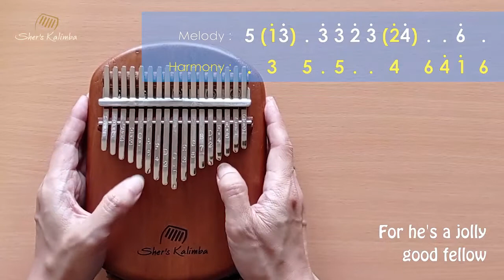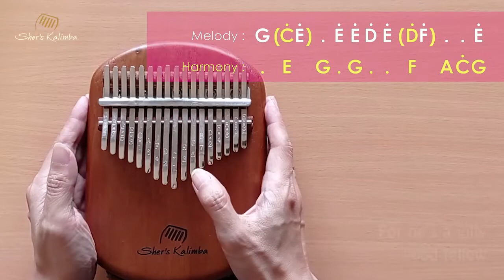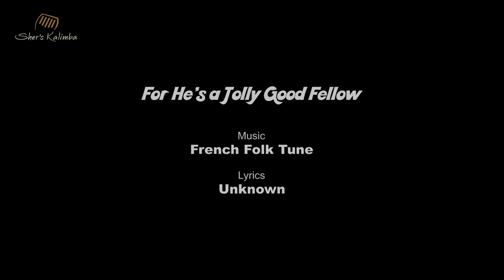For He's a Jolly Good Fellow | Kalimba Cover With Number & Letter Notations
For He's a Jolly Good Fellow is a popular song that is sung to congratulate a person on a significant event, such as a promotion, a birthday, a wedding, etc.

The melody originates from the 18th century French song "Marlbrough s'en va-t-en guerre" ("Marlborough Has Left for the War") that was very popular in French. It passed from town to town, and country to country. It became as popular in England as in France, also in Spain and Latin America.

By the mid-19th century in England,  it was being sung with the words "For He's a Jolly Good Fellow", often at all-male social gatherings. By 1862, it was already familiar in America.

0:00 Intro
0:07 Number Notations
1:12 Letter Notations
2:14 Song Credit

NOTATION READING TIPS FOR BEGINNERS:
Start the easiest way by playing the melody notes in white fonts. Watch the tutorial video below :
The kalimba used in this video is handcrafted Sher's Kalimba made from mahogany.